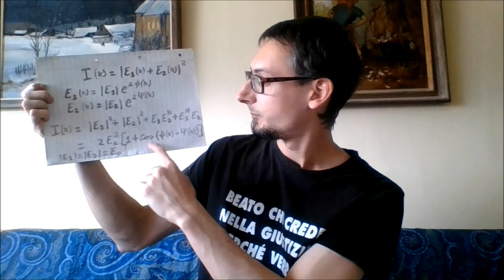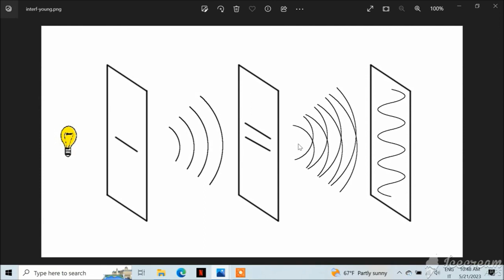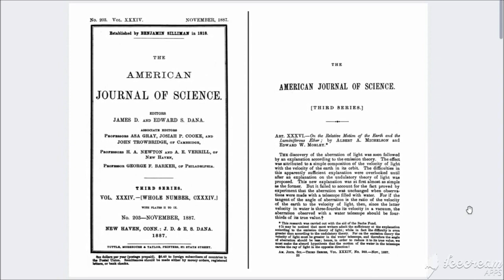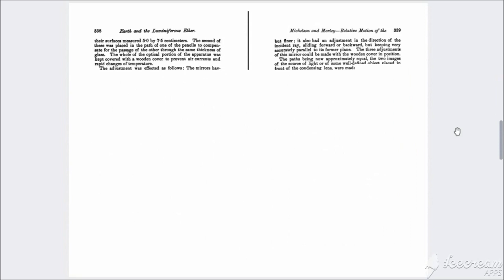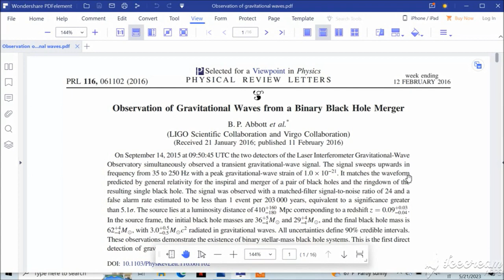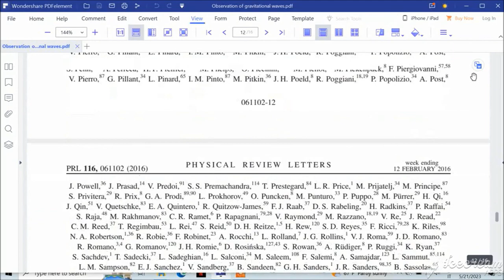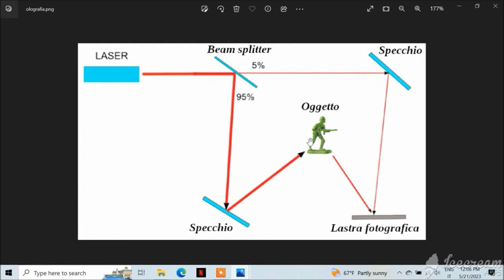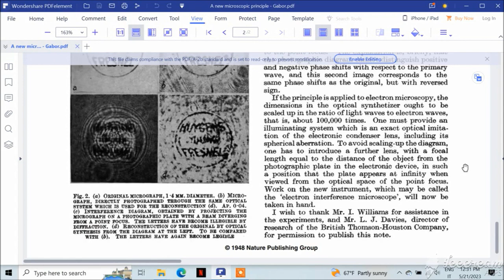La natura della luce, quarta parte: interferometria e olografia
Quarto video dedicato al cammino della scienza nella comprensione della natura della luce e delle leggi dell'ottica. Qui mi focalizzo sull'interferenza tra onde luminose e gli esperimenti ad essa collegati. Discuto anche alcune applicazioni particolari come la rivelazione delle onde gravitazionali e l'olografia. In fase di montaggio ho dovuto scartare alcuni contenuti, tra cui l'immagine del disco della stella Antares (trovate però il link ad un articolo che ne parla) e il calcoli per l'interferenza nell'olografia. Sorry about that.